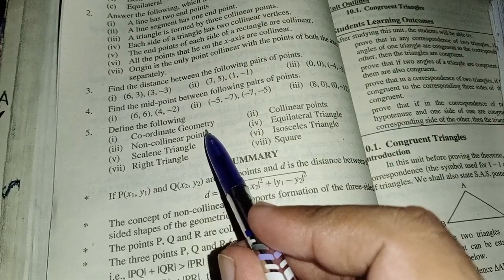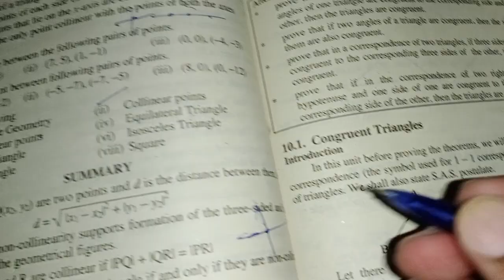Class 9th Unit 9 Definitions, MCQ'S Part 03 Mathematics